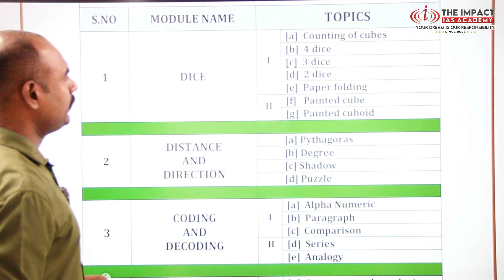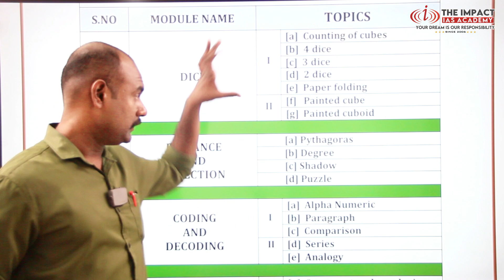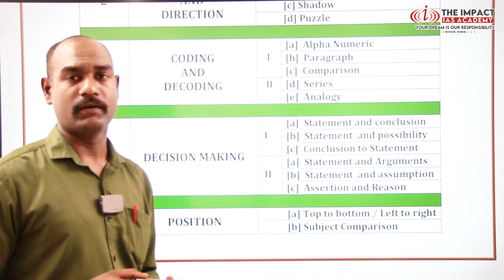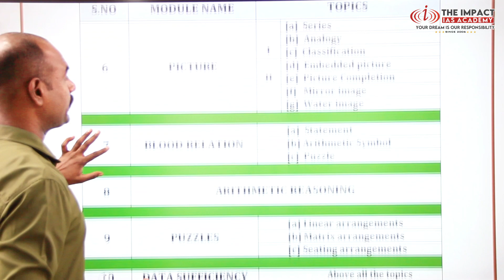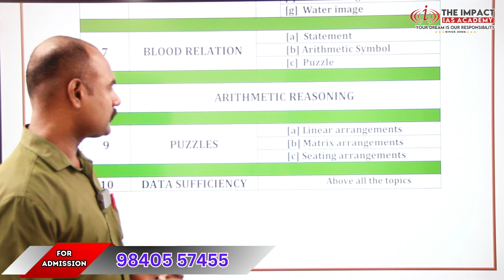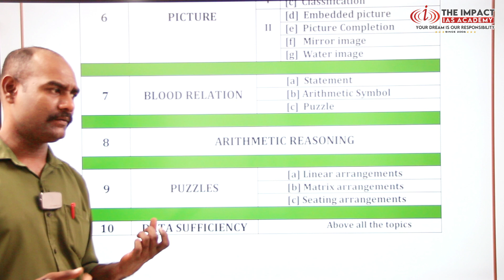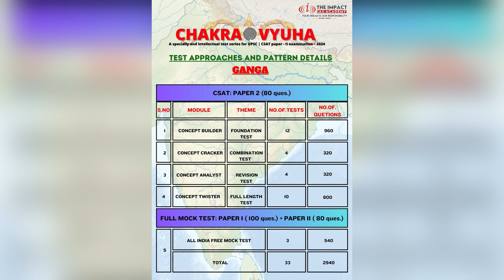UPSC | CSAT PAPER -2 | REASONING | SYLLABUS DECODED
Address:
2nd Floor, AS towers, No:25, B block, 2nd Ave, opposite to Agarwal eye hospital, Annanagar East, Chennai, Tamil Nadu 600102.

Phone Number:
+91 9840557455